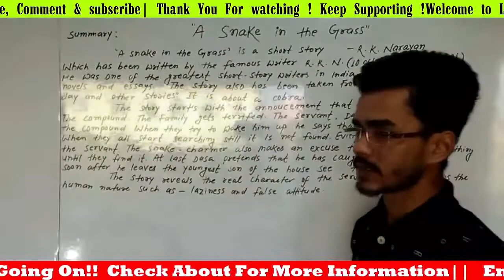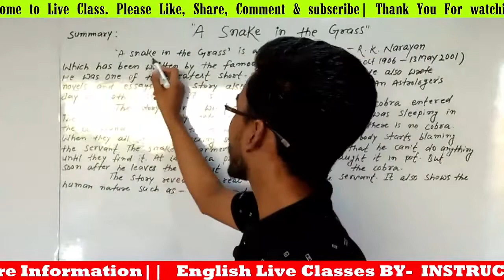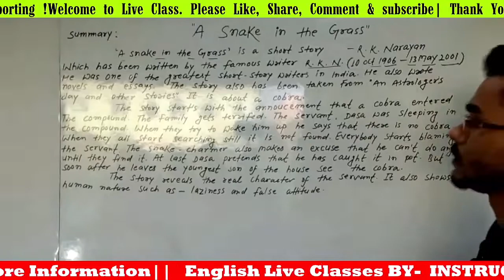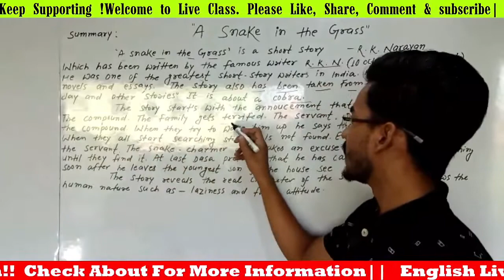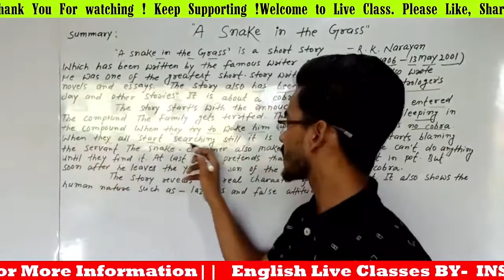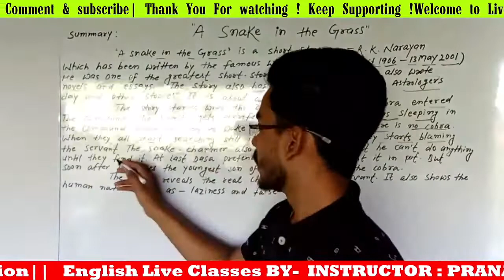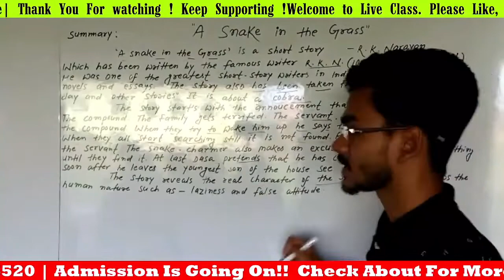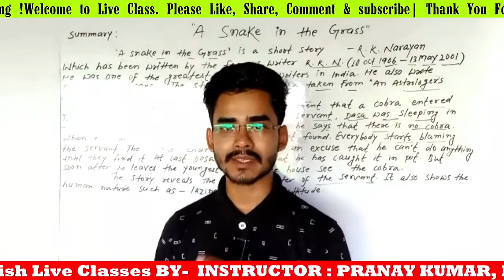A snake in the Grass by R. k. Narayan Summary in Hindi || Bihar board class 11th chapter 3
Live Class by Pranay sir, for Class - 11th BIHAR BOARD EXAMINATION
🔥 12th class English Topic - A snake in the Grass by R. k. Narayan Summary in Hindi explanation  | 11th English chapter - 3

☞ Rainbow Rocket course
In this course I have given or covered Summary of all Chapters with video lectures and their 'Word Meaning, Objective & Subjective' Pdf only at ₹ 199/- for Bihar board XI & XII Students.

☑इस Course में मैंने बिहार बोर्ड XI और XII के छात्रों के लिए केवल ₹199/- में Rainbow book के सभी अध्यायों का 'Summary' video lecture के साथ समझाया है, जिसे आप कभी भी, कितनी बार भी देख सकते हैं और साथ ही उनके 'शब्द अर्थ, VVI Objective and Subjective' का PDF उपलब्ध करवा दिया है.

Based on Bihar School Examination Board English By Pranay Sir Live Class

This Class is About :
A Snake in the Grass by R.K. Narayan depicts a family with a problem. Several superstitions or rituals are indicated in the short story. Living in southern India, the Indian people fear and honour the King Cobra

11th English Rainbow chapter 3,

class 11 English Rainbow chapter 3,

"𝐆𝐲𝐚𝐧𝐨𝐝𝐚𝐲 𝐂𝐨𝐚𝐜𝐡𝐢𝐧𝐠 𝐂𝐞𝐧𝐭𝐫𝐞"
ᴷᵘʳˢᵉˡᵃ ⁻ ᴷᵃᵗᶦʰᵃʳ
+2 Bᴏᴏᴋs, Gʀᴀᴍᴍᴀʀ & Sᴘᴏᴋᴇɴ
𝐆𝐔𝐈𝐃𝐄𝐃 𝐁𝐘 : 𝐏𝐑𝐀𝐍𝐀𝐘 𝐊𝐔𝐌𝐀𝐑

Facebook/Twitter/Instagram id : authorpranay